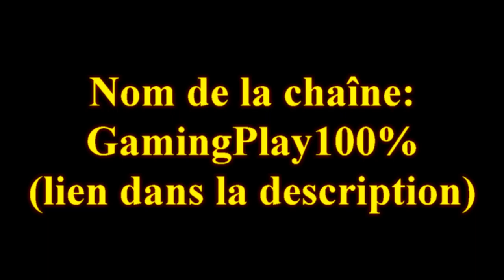J'ai recommencé YouTube !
Yo,

Petite annonce pour vous annoncer que j'ai recommencé youtube